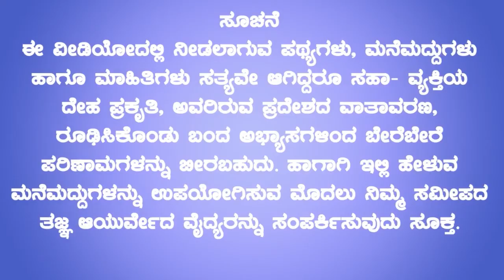ಆಯುರ್ವೇದ ಚಿಕಿತ್ಸೆ ನಿಧಾನ ಅಂದುಕೊಂಡಿರೋದ್ಯಾಕೆ? | Misconception about Ayurveda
ಆಯುರ್ವೇದ ಚಿಕಿತ್ಸಾ ಪದ್ದತಿ ನಿಧಾನ ಎನ್ನುವ ಭಾವನೆ ಹಲವರಲ್ಲಿದೆ. ಇದು ನಿಜಾನಾ?
ಯಾಕೆ ಹಾಗೆ ಜನ ತಿಳಿದುಕೊಂಡಿದ್ದಾರೆ? ಇತ್ಯಾದಿ ವಿಷಯಗಳ ಬಗ್ಗೆ ಮಾಹಿತಿ ನೀಡಿದ್ದಾರೆ. ಆಯುರ್ವೇದ ತಜ್ಞ ವೈದ್ಯರಾಗಿರುವ ಡಾ. ಮಹೇಶ ಶರ್ಮಾ